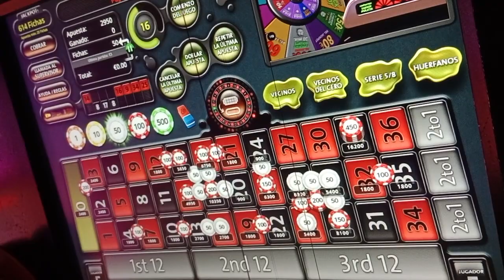RULETA ELECTRÓNICA APUESTA MAXIMA 300€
"¡Hola! 🎰 Antes de comenzar, recuerda que este contenido es para mayores de 18 años. 🚫👶 Juega responsablemente y disfruta del vídeo con diversión. 🎉😊 ¡Que comience la emoción!"